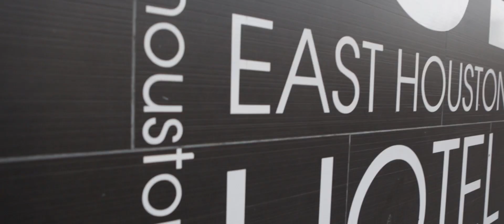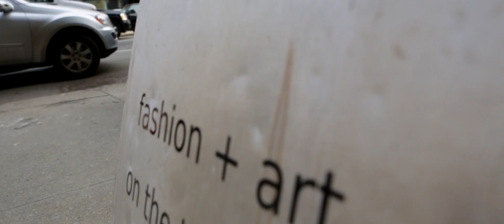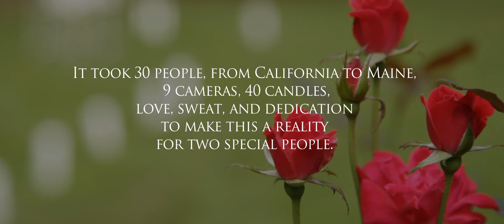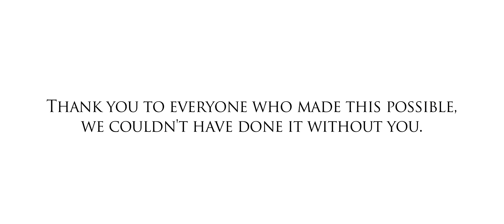JOURNEY - a NY Marriage Proposal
Ryan proposes to Natalie by sending her on a journey through Manhattan, NY and ending in a backyard at a beautiful private home in Westchester County.

To read more about the production, please

A MICHAEL JUSTIN FILMS PRODUCTION.

Shooters:
Michael Justin
Jackie Lawinski Porco
Daniel Porco
Erik Massimino
Marty Robbins
Edited by: Michael Justin
Driver: Tim Lynch
Boutique: Dagny + Barstow
Hotel: East Houston Hotel
Additional Support from:
Bob and Anne Patey
Ben and Sara Intonato
Rocco and Aurelia Intonato
Barbara Marsh
Greg Marsh
Liz Kerrigan and Pat Griffin
Briana Foley
Michelle Herlihy
Alison Keeley
Ronny and Denise Derosa
Mike and Kristin Bruyette
Pat Curran
Nicole and Chris Chaput
Adrienne Breslin
Allison Miller
Casey Richards